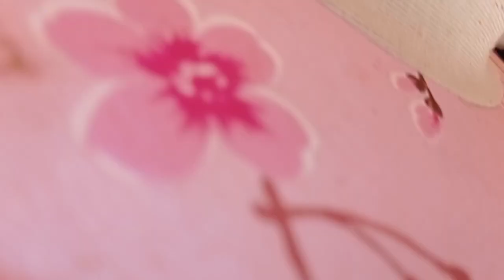Лежак на 48 рамок осталось 6 дней........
Говорят прекрати.Еще вчера думал прекращать.После сегодняшней ревизии.Надеюсь ,что уложусь.Большую семью оставил с маточником.Маленькая молодуха сеет.Маточник поставил напротив летка.